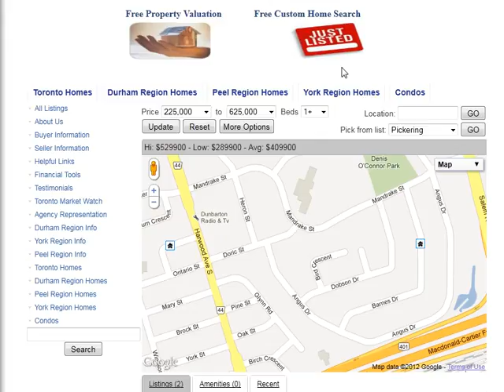Bird Crescent Ajax